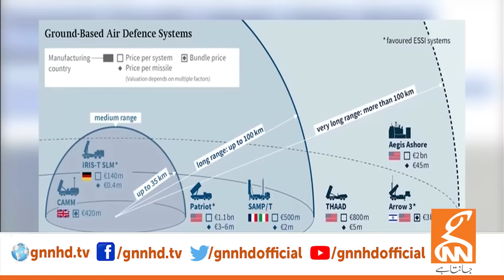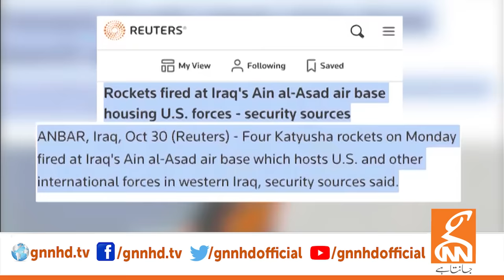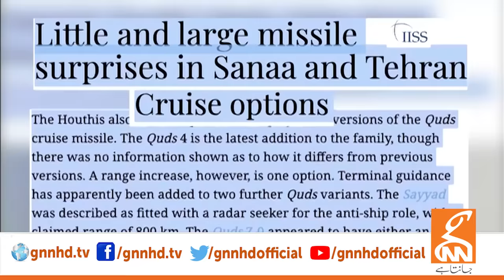Israel- Gaza Conflict | Yemen Gave Big Surprise | Dr. Shahid Masood Gave Big News | GNN